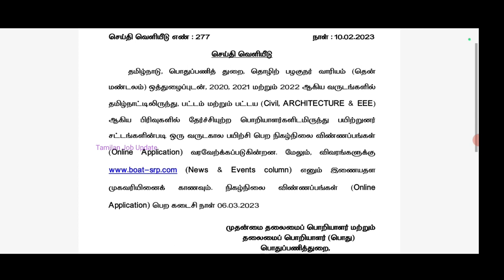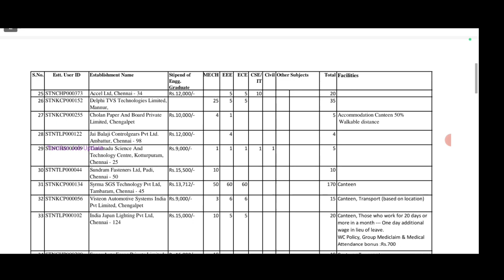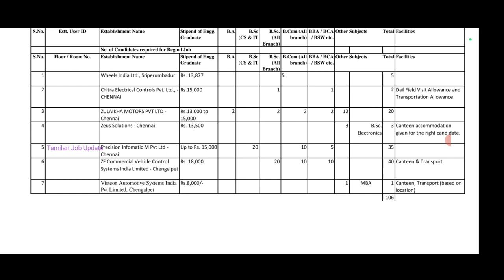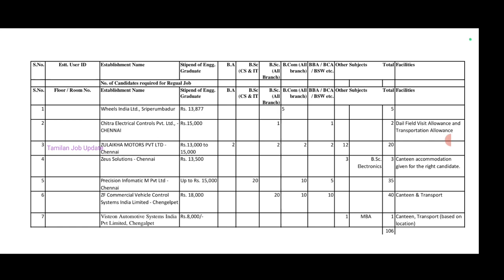➡️தமிழ்நாடு பொதுப்பணித்துறையில் வேலை//4312 காலியிடம்//சம்பளம்-30000//தேர்வு இல்லை//TAMIL..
தமிழ்நாடு பொதுப்பணித்துறையில் வேலை...